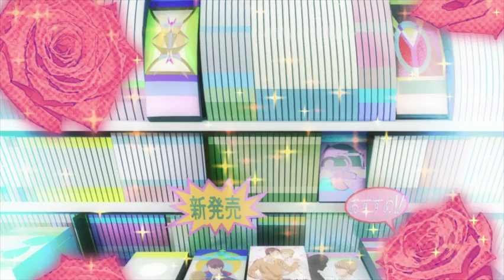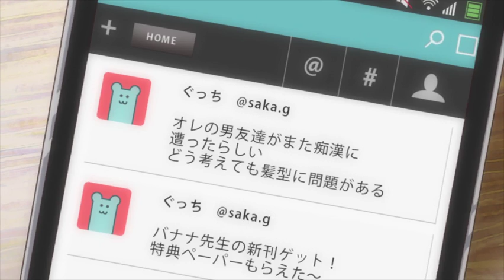Fudanshi Koukou Seikatsu - 01